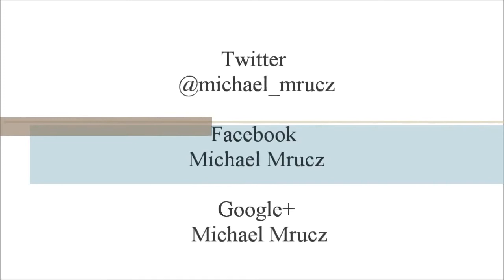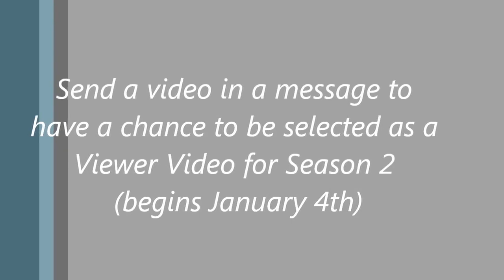FUNNY ANIMAL VIDEOS